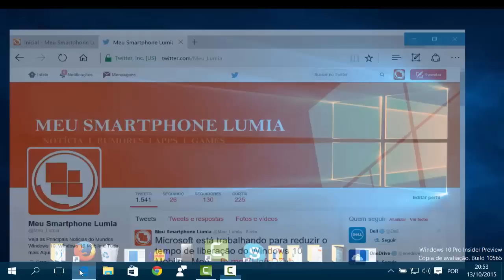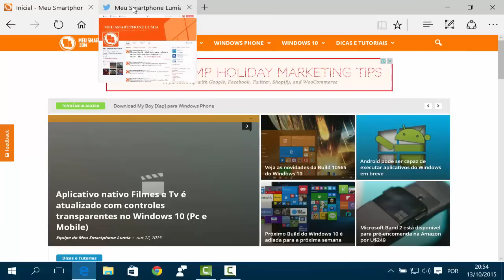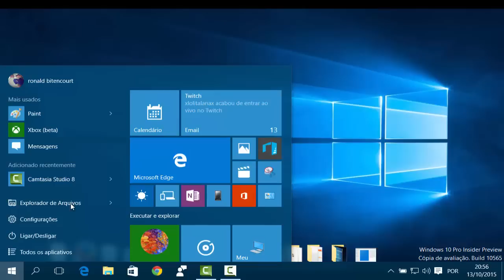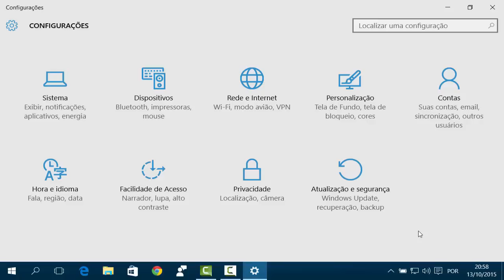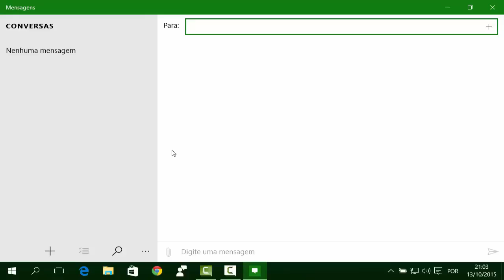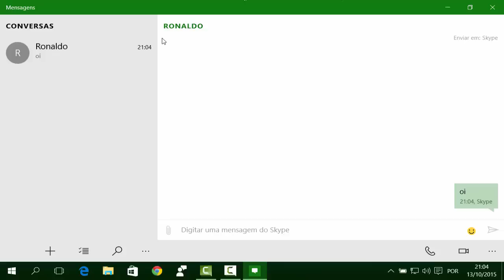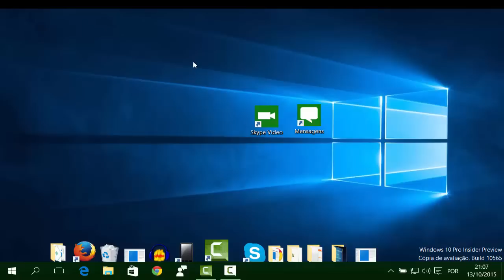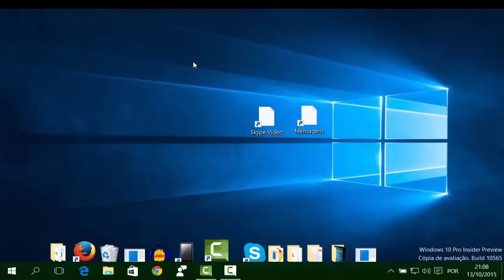[Review] Build 10565 do Windows 10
:::::::Descrição do Vídeo::::::::
Olá, Obrigado a mais de 200 inscrito no Canal :D. No vídeo de hoje, você todas as novidades da Build 10565 do Windows 10, liberado para os Windows Insider dia 12/10/15.